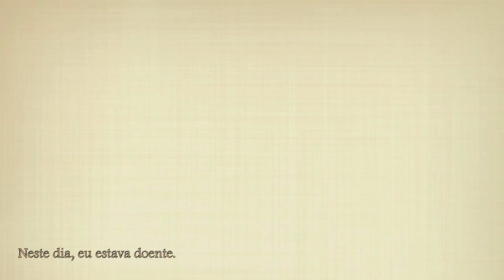André Coruja - O Ente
O Ente

Um ente que eu nunca vi ocupou meu lugar
e eu lutei pela paz de tanto amar
Agora eu já não sei o que é paz
como a do colo dos pais

Sei que tem que ser diferente
mas quando é preciso mudar, de repente,
dói

Saio pelos fundos, em outra condução
Novos rumos, imposta condição

Envio cartas pra casa ao lado, pois
Há algo que eu possa fazer pra mudar
ainda que a escrita nada diga a quem não quer ler

E você pode se mudar?
Você pode se mudar?
Você pode,
se mudar.

Porque eu estou ao lado do ente
eu estou ao lado do ente
ao lado do ente
do ente

e dói

Vídeo gravado em Tarrenz, Tirol, Áustria, na tarde de 11 de março de 2011.